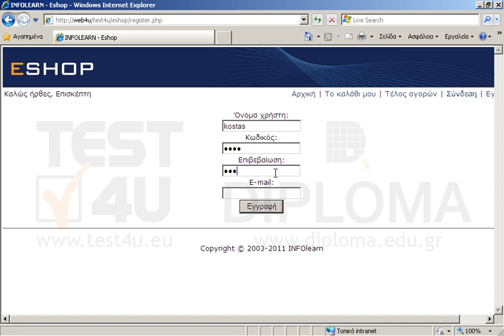Δημιουργήστε λογαριασμό χρήστη στο eshop με όνομα 11111111111, κωδικό 22222222222 και email...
Δημιουργήστε λογαριασμό χρήστη στο eshop με όνομα 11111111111, κωδικό 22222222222 και email 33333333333